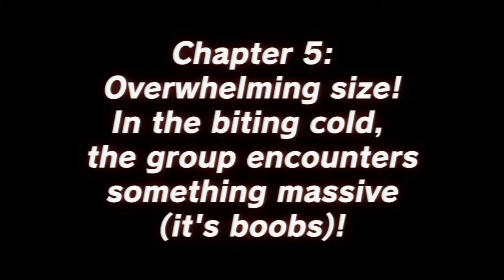Mugen Souls Chapter 5 Start